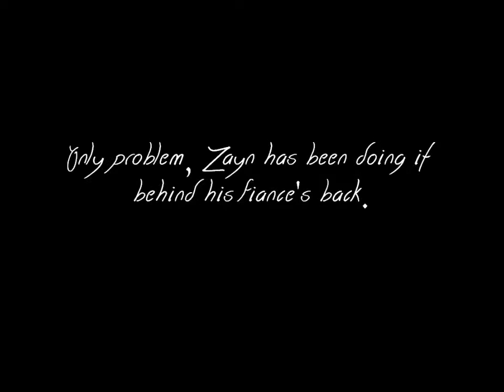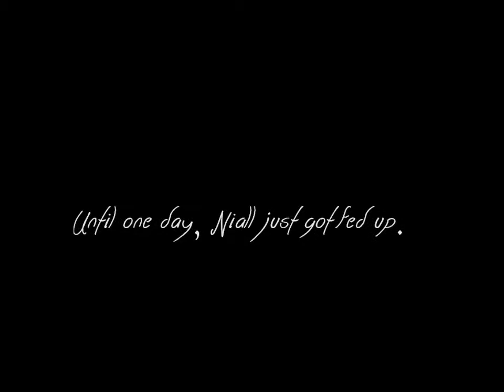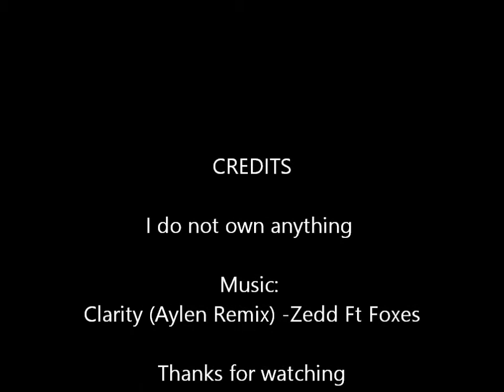Clarity Ziall Wattpad Book Trailer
I made this Trailer I got the videos from Ill try to find out who I got them from I wrote it down somewhere. Its for a book I was thinking of making, or a short story.